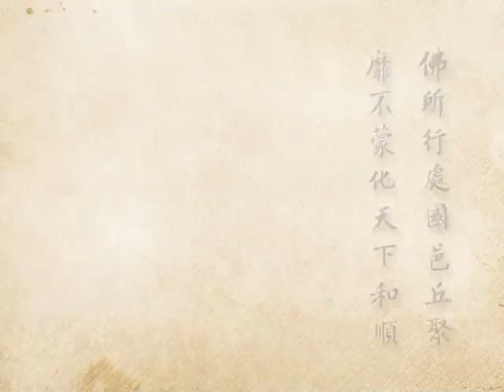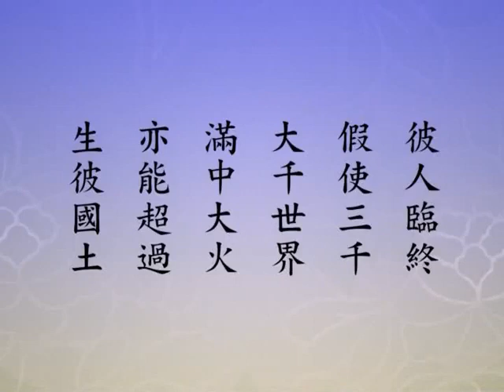(616)淨土大經科註-淨空法師(台語配音)2012年有字幕